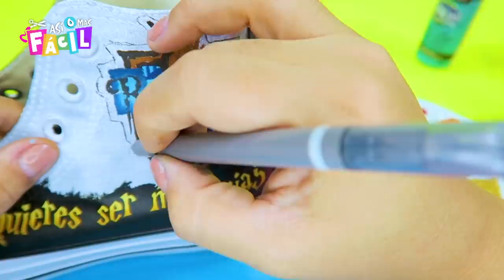¡ASI LE PIDIO SER SU NOVIA! TENIS PERSONALIZADOS de HARRY POTTER ⭐ Así o más fácil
🔥 VISITA MI TIENDA INTERNACIONAL 🔥
Hey que onda mis Artístas!
En esta ocasión mi hermano le declaró su amor a su ahora novia!, ella es fan de Harry Potter y le ayudé personalizando unos tenis Converse para declararsele !, Ven a ver su reacción!...
👇 VISITA MIS OTROS CANALES EN ESPAÑOL 👇
⭐EL ARTE DE PAU: Hago figuras de arcilla polimérica y Resina ➜ ÚNETE